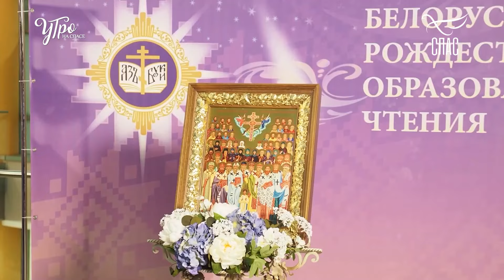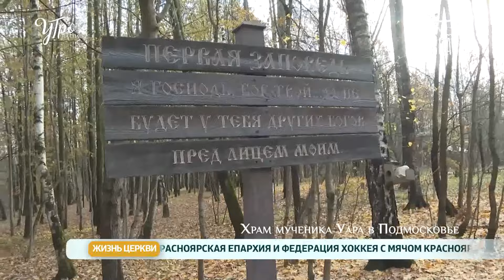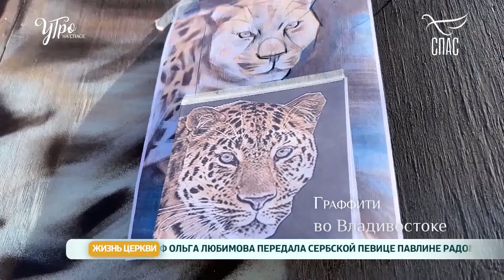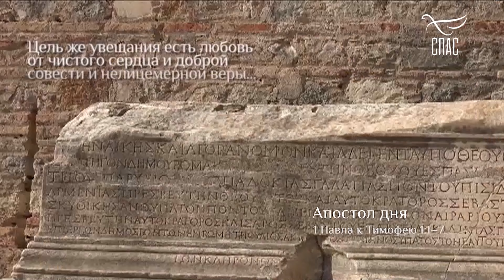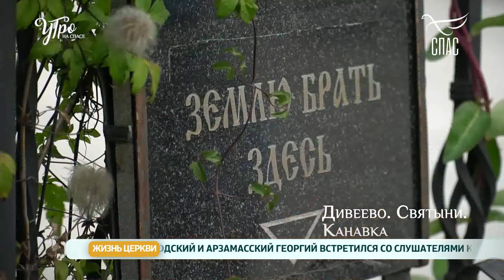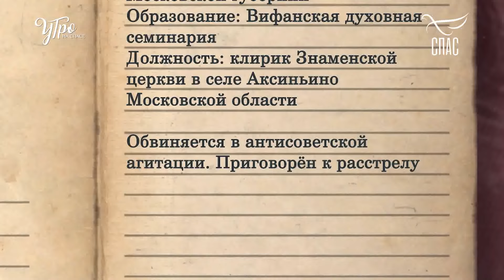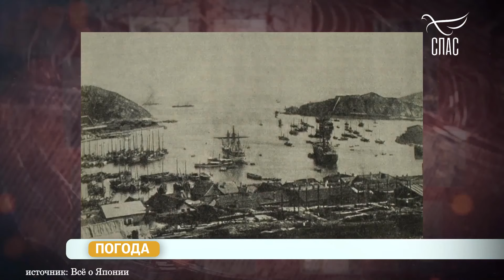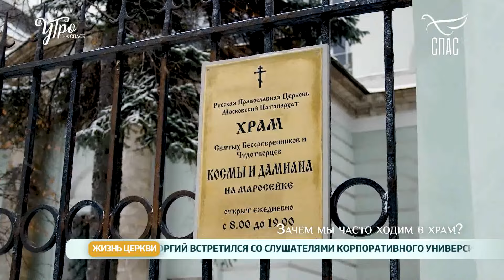КАК ПОНЯТЬ ГДЕ МОЯ ВОЛЯ, А ГДЕ БОЖЬЯ! Утро на СПАСЕ! Запись эфира